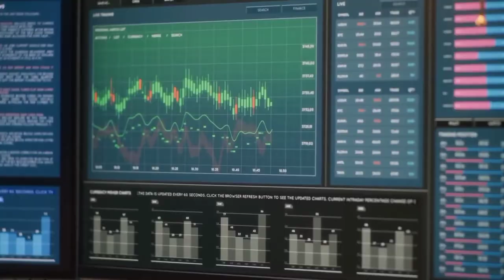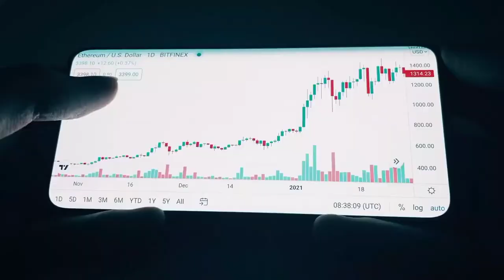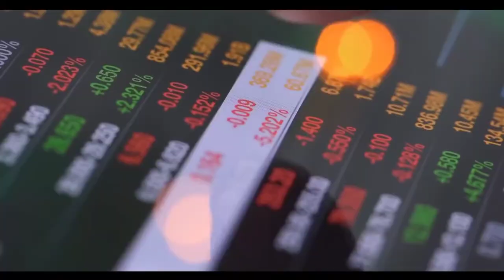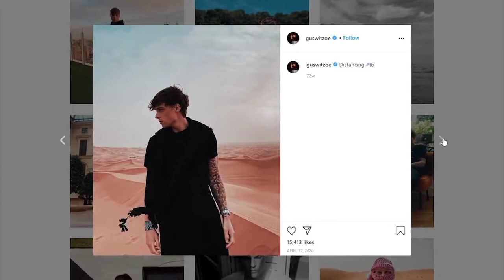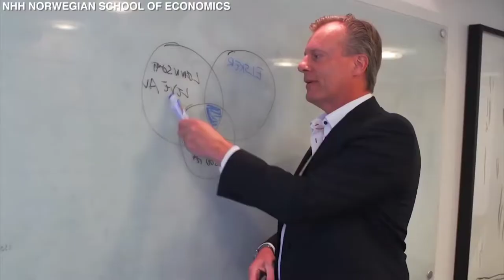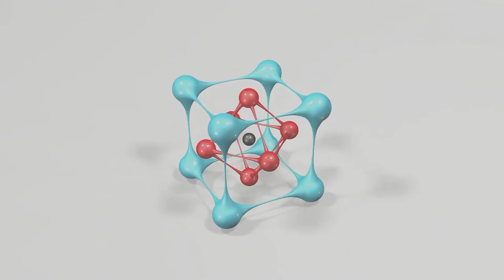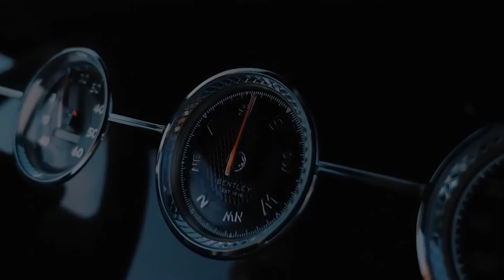Top 10 Youngest Billionaires 💸💸 (Unbelievable!!)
The top 10 youngest billionaires.

Who is the Youngest Billionaire? There are many names. Even many billionaires are below 30 years. There was a time when becoming a billionaire was not talked about and it took generations to acquire that kind of wealth.
You may have heard or read this quote “Money is not important but a lot of money is important”. Nobody can’t stop you become a successful person but yes, you only. Your age doesn’t matter, but only ideas and commitment. Following young billionaires are such ideal examples of those who has great inspiration to the world. Forbes has declared them the world’s youngest billionaires of 2022.

About
• This video may contain certain copyrighted video clips, images or photos that have not been specifically authorized by the copyright owner(s), but are, honestly, protected by federal law and doctrine. about fair use for one or more of the reasons listed above.